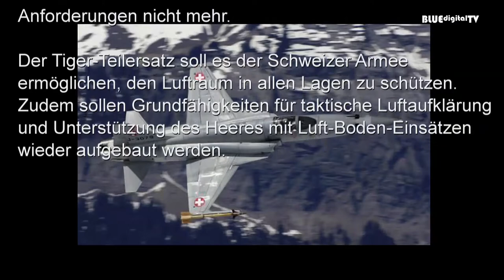JA zum GRIPEN am 18. 5. 2014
Die Schweiz braucht neue Kampfflugzeuge - darum JA zum Gripen!